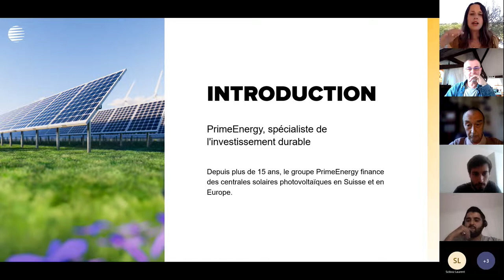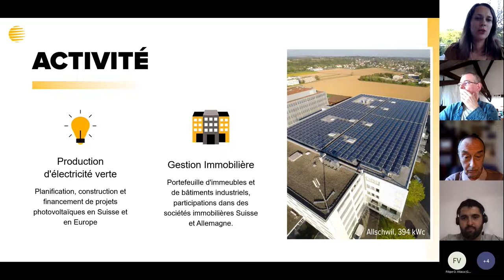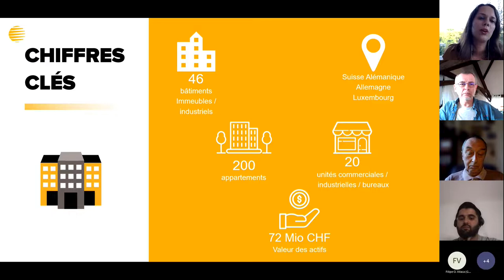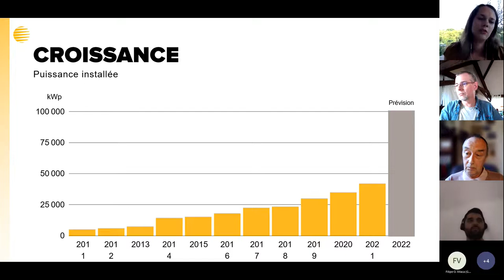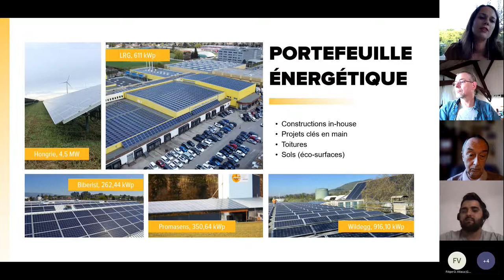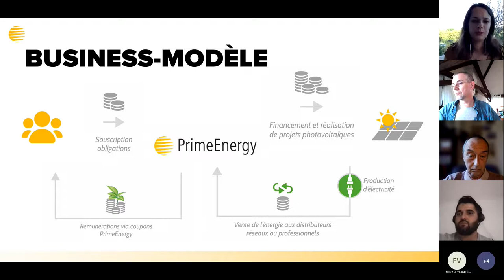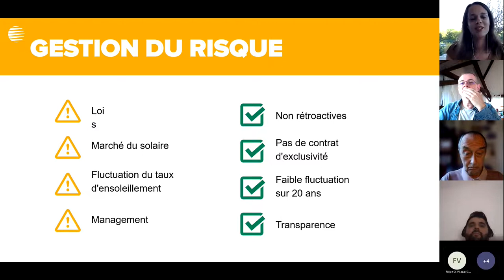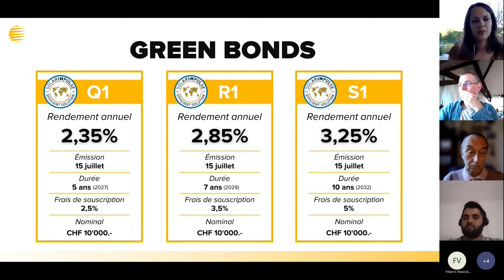The Shifters Switzerland avec la société PrimeEnergy pour causer voltaïque... Pas si dur à faire!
L'association des Shifters suisses vous propose
Réflexions et causerie autour de la transition avec le solaire...

Avec la société PrimeEnergy (Les deux branches: PrimeEnergy Cleantech productrice d’électricité verte spécialisée dans l’exploitation de centrales solaires photovoltaïques partout en Europe qu'elle finance par des emprunts obligataires. PrimeEnergy Technics installatrice de panneaux solaires en Suisse certifié Eco21 par les SIG et reconnu Pros du Solaire par Swissolar,

Intervenants:
Madame Anna Zambeaux, responsable des Relations Investisseurs

00:00:00 Intro: Claude Schaerer, comité The Shifters Switzerland et référence Genève
00:02:42 PrimeEnergy: Anne Zambeaux
00:04:03 Première slide: PrimeErnegy Cleantech
00:04:54 But et stratégie
00:05:58 Historique
00:08:16 Activité double
00:09:35 Chiffres clés
00:13:03 Chaîne de valeur
00:15:26 Quelques installations
00:16:52 Modèles d'affaires
00:22:04 Projets en Suisse
00:23:06 Projets en Europe
00:23:39 Green bonds (emprunts obligataires)
00:24:42 Fin de la présentation, échanges et discussions.